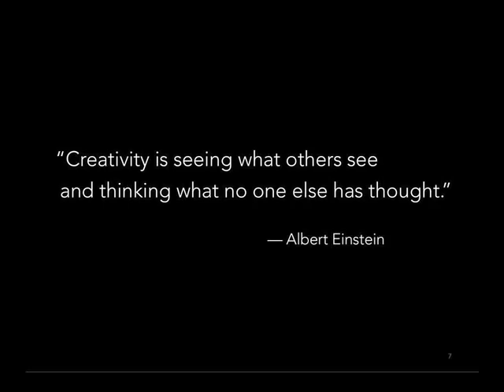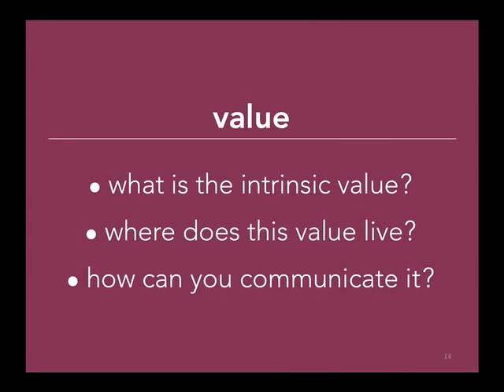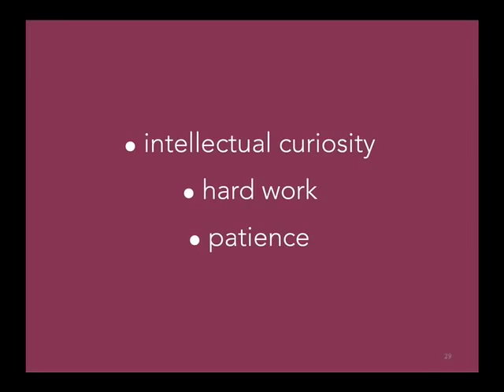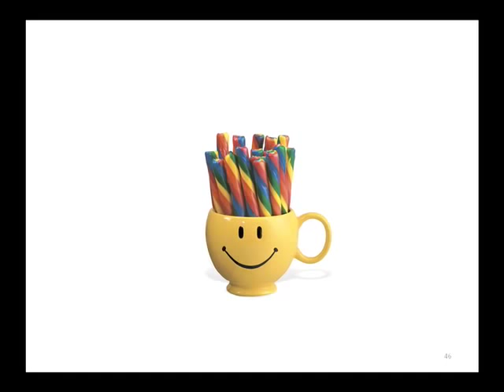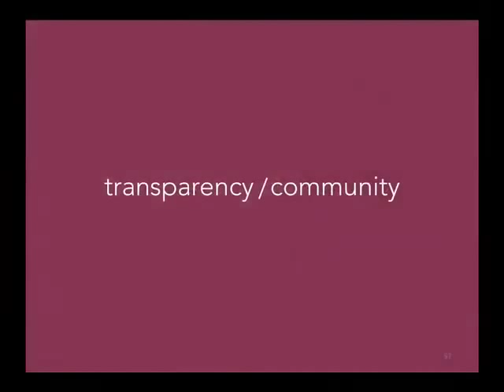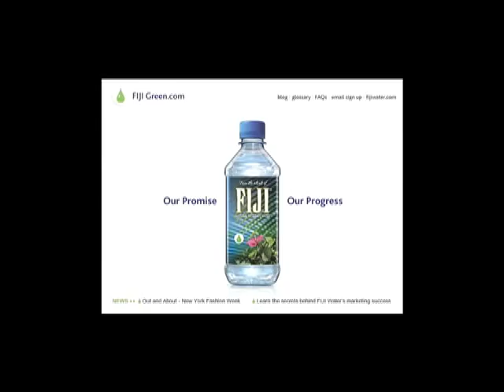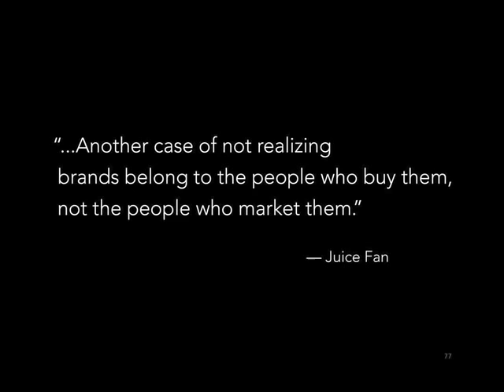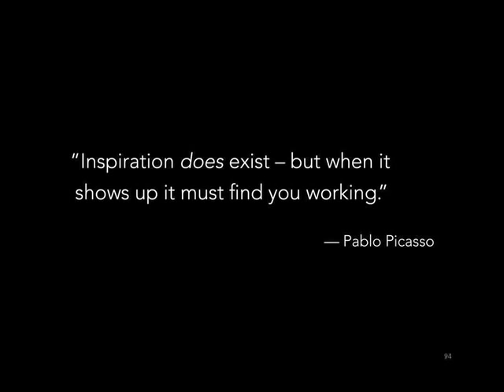Deans Open Forum: Lynda Resnick, Author & Entrepreneur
April 9, 2009: Join Dean Ernest J. Wilson III for a discussion with Lynda Resnick, marketing maven, entrepreneur and author of the bestselling book Rubies in the Orchard. Resnick will discuss entrepreneurship along with the secrets of her success chronicled in Rubies. Her career includes corporate management, product development, brand building and marketing. Together with her husband, Resnick owns POM Wonderful, Teleflora, FIJI Water and Paramount Farms. Book signing will follow the discussion.